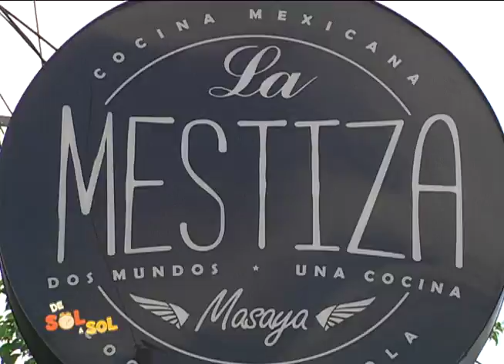Revista de Sol a Sol : La Mestiza ( Comida Mexicana )